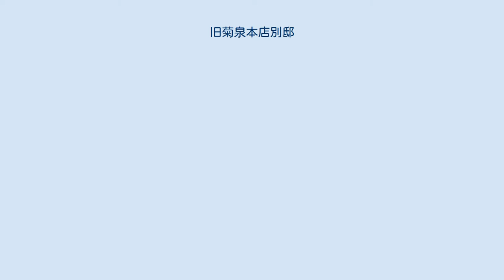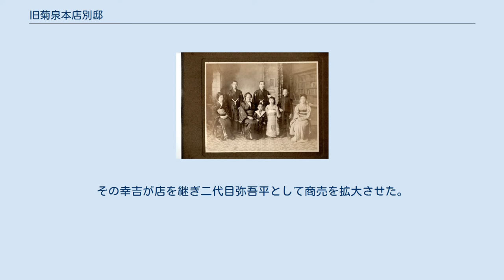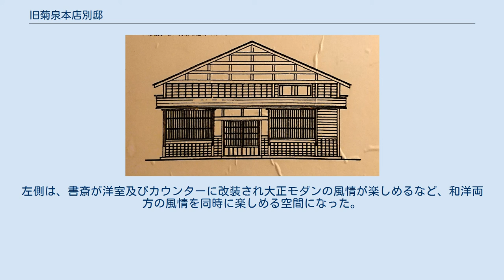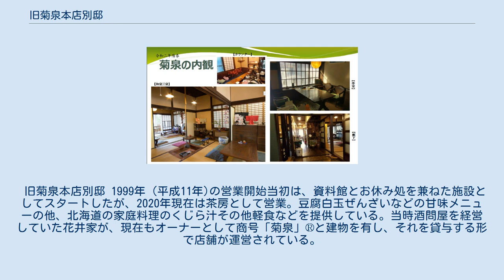旧菊泉本店別邸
旧菊泉本店別邸（きゅうきくいずみほんてんべってい）は、函館市末広町に店を構えていた1882年（明治15年）創業の酒問屋の別邸。
1921年（大正10年）建築の木造平屋建て住宅。
1990年（平成2年）に函館市の「伝統的建造物」に指定された。
その後のリノベーションにより、現在は茶房として営業している。
 旧菊泉本店別邸の敷地は、函館市の観光エリアの一つである西部地区・元町エリアの中にあり、旧函館区公会堂から八幡坂に向かう散策コースのほぼ真ん中に位置している。
 2016年、2017年にかけて放送されたテレビアニメ　ラブライブ!サンシャイン!!に登場するスクールアイドルグループ Saint Snowの鹿角姉妹の実家が経営する同名の甘味処のモデルに使用されたため、聖地巡礼する若者が増えたという。
 創業者である初代花井弥吾平(ヤゴヘイ)は、大阪府堺市にある日本酒銘酒「菊泉」の醸造元「大塚本家」に勤めていたが、販路開拓のため1882年（明治15年）11月5日、北海道に向けて出発し、同年12月7日、函館市大町29番地に菊泉堂の屋号で酒問屋を開いた。
 商売が軌道に乗り始めると弟の幸吉を函館に呼び寄せた。
その幸吉が店を継ぎ二代目弥吾平として商売を拡大させた。
しかし、兄の初代弥吾平の死を追うように1893年（明治26年）、27歳の若さで早世。
息子の信光はまだ5歳であったため、大塚本家は本店員の林豊三郎を後任に選び渡函を命じた。
 菊泉本店。
現在の函館市末広町19で営業していた 林豊三郎は、当店の事業全てを譲り受け、1896年（明治29年)11月、函館市末広町104番地にて菊泉林豊三郎商店(菊泉本店)として経営を始める。取扱品は、商号にもなっている「菊泉」をはじめ「菊正宗」や「金露」などの日本酒銘酒各種、洋酒、醤油、味噌などを販売した。1907年（明治40年）6月に店舗を移転。
釧路支店、小樽支店もその後開業させ、樺太にも販路を拡大した。
 1911年(明治44年)当時。
この7年後に合名会社設立。
後列左三代目弥吾平、後列中央林豊三郎　　　　　(5月18日撮影) 息子信光は、父である二代目弥吾平を襲名。
三代目花井弥吾平として1918年（大正7年)「林合名会社」を設立し、自ら代表となり花井家に経営を戻す準備を始めた。 1937年（昭和12年）に日中戦争が始まると食糧事情も厳しくなり、酒造原料米も制限され、生産される酒の量も年々減少した。
菊泉本店の酒の取扱量も激減したことで、営業が成り立たなくなり1944年（昭和19年）に廃業した。
 復元された立体看板 戦後、別邸だけが残り花井家の住居として利用されてきたが、1990年（平成2年）、函館市から伝統的建造物に指定されたのを機に、多くの観光客が供覧できるようにするためリノベーションを行った。
中廊下右側の和室は、当時の別邸の趣きを残しつつ、和風建築の風情を引き立てるため囲炉裏を設置。
左側は、書斎が洋室及びカウンターに改装され大正モダンの風情が楽しめるなど、和洋両方の風情を同時に楽しめる空間になった。
また、旧菊泉本店の立体看板を復元することで、当時を彷彿とさせている。
 旧菊泉本店別邸 1999年（平成11年)の営業開始当初は、資料館とお休み処を兼ねた施設としてスタートしたが、2020年現在は茶房として営業。豆腐白玉ぜんざいなどの甘味メニューの他、北海道の家庭料理のくじら汁その他軽食などを提供している。当時酒問屋を経営していた花井家が、現在もオーナーとして商号「菊泉」®と建物を有し、それを貸与する形で店舗が運営されている。